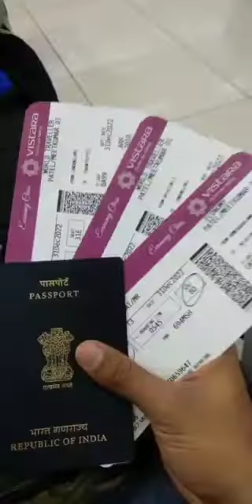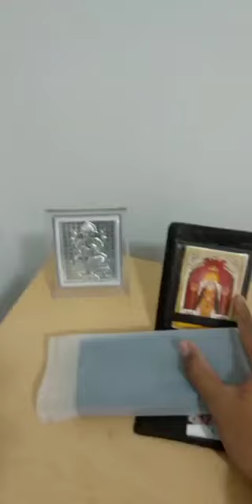INDIA TO CANADA 🇨🇦 by